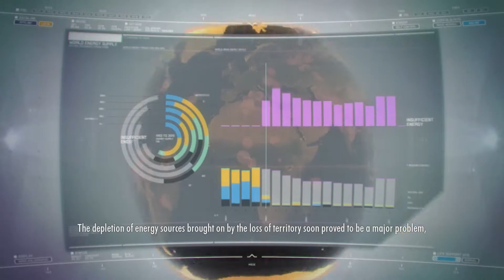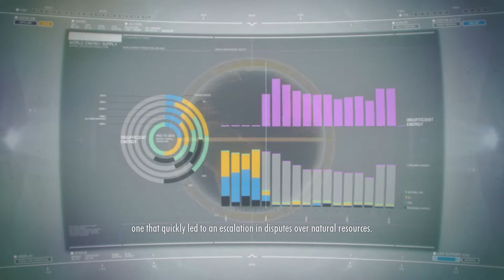DELISTED Special: Ace Combat Infinity #02 - Campaign Mission 1 - Lost Butterfly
Campaign Mission 1: Lost Butterfly offers a little backstory on the game's pseudo-new storyline before jumping into some basic action.

😞 Namco announced in December 2017 that Ace Combat Infinity would be shut down by the end of March 2018. With advance notice I set out to record the game’s single player Campaign mode, a handful of online matches, and the overall flow of gameplay.

Project Aces
Namco Bandai
Whether a combat-ready pro or a battle-shy beginner, ACE COMBAT INFINITY will let every player become a deadly flying ace, as they embark on a series of high velocity missions. In the solo story Campaign mode, players will be immersed in a brand new story and unleash aerial devastation with surgical precision. The new Online Co-op Mission multiplayer mode lets aces team up to see who can inflict the most damage on the enemy. Execute pre-flight checks - the endless blue awaits.